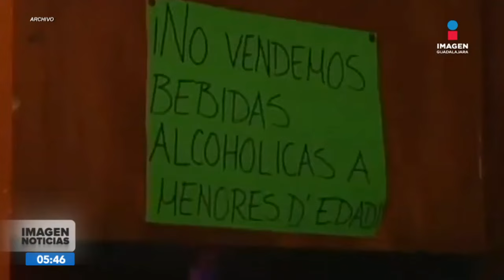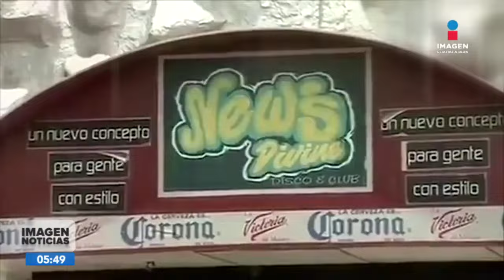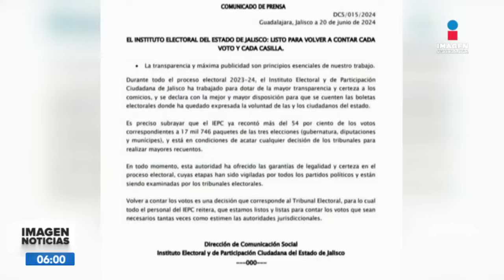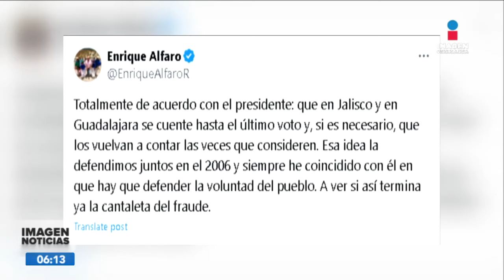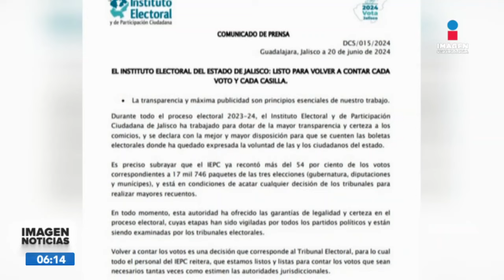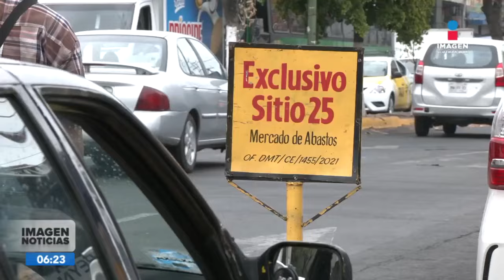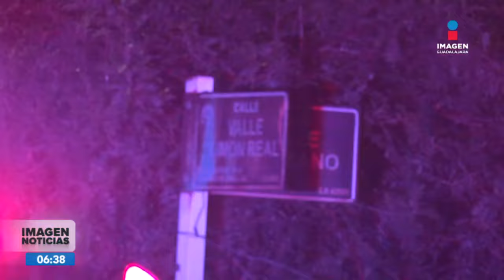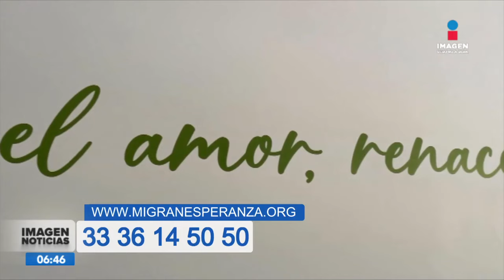Noticias con Ricardo Camarena | Programa completo 21 de junio de 2024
Imagen GDL con Ricardo Camarena | 21 de junio de 2024